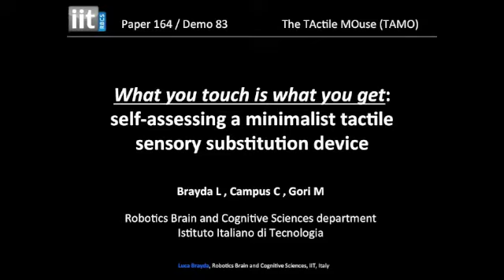The TActile MOuse (TAMO)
The TActile MOuse is a simple sensory substitution device designed for blind and visually impaired people.
It is aimed at building mental maps from virtual objects. Scientific publications about TAMO are available here: